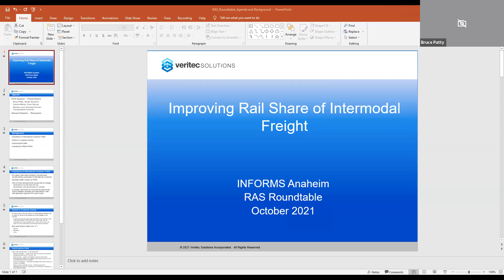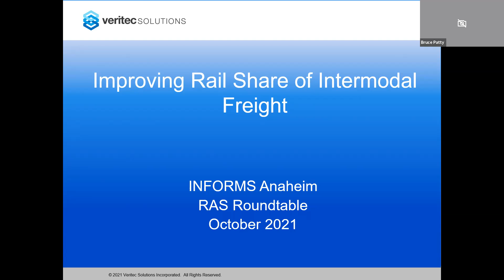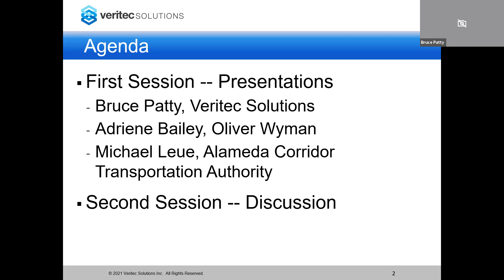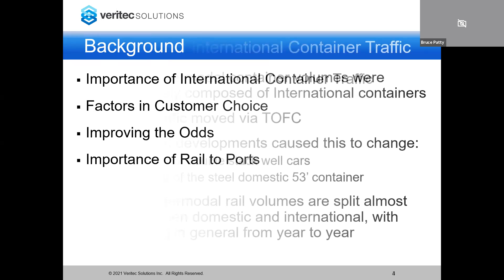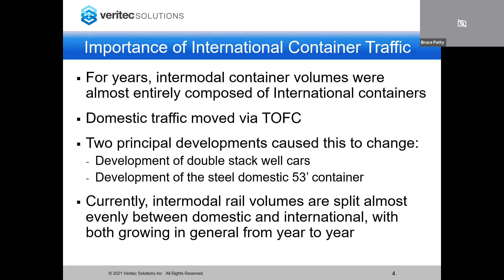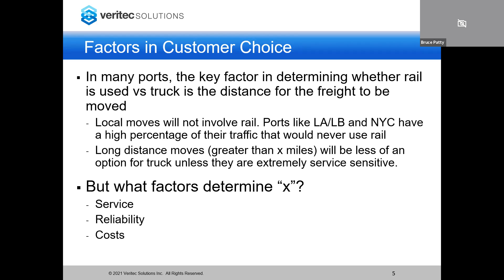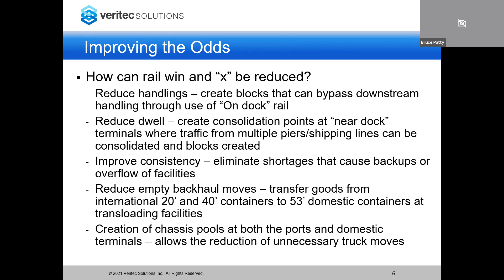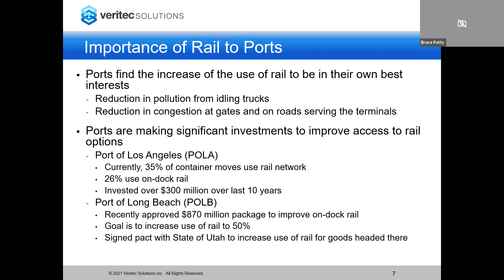BWP Intro Recording 1920x1080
Introduction and presentation by Bruce Patty at 2021 INFORMS RAS Roundtable